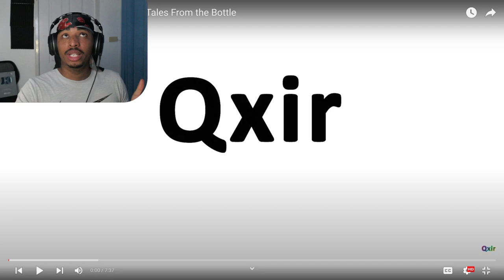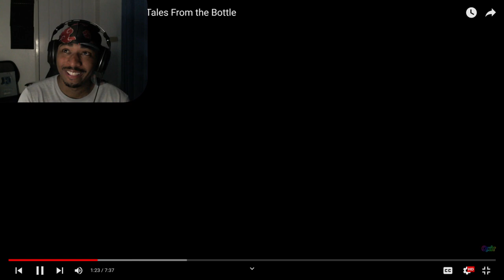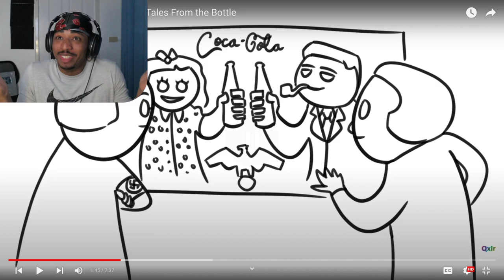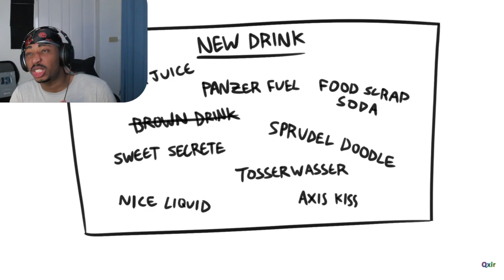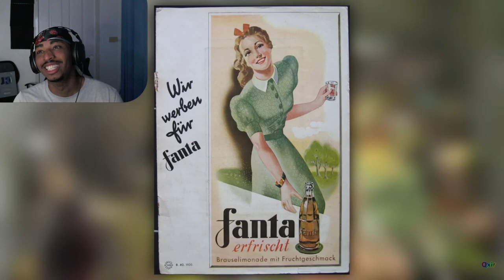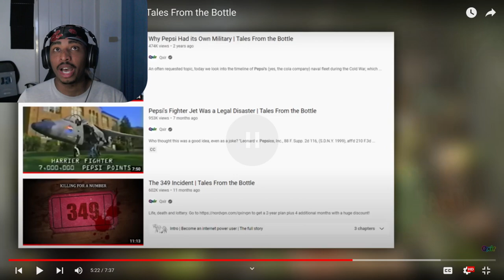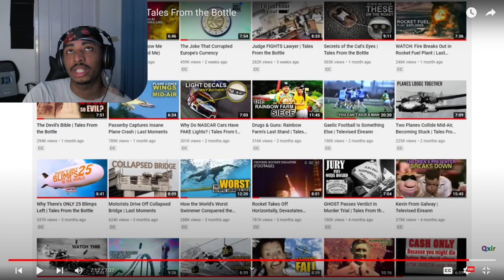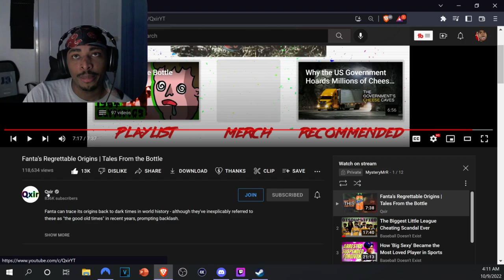Nazis Created Fanta??? | Fanta's Regrettable Origins Reaction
📋 HASHTAGS 📋

Nazis Created
Fanta's Regrettable Origins
Fanta's Regrettable Origins Reaction
Nazis Created Fanta
Created Fanta